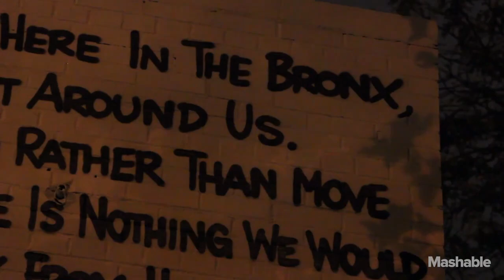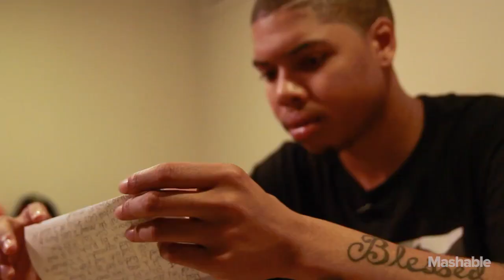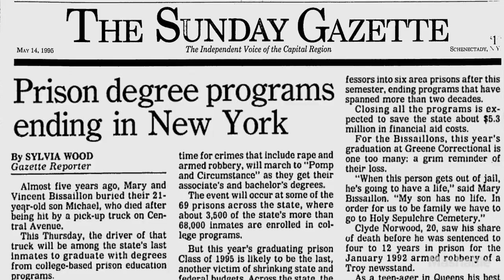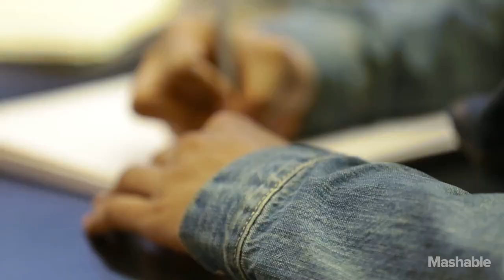Father Tries to Raise His Son from Prison | Mashable Docs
Breaking the cycle of incarceration.